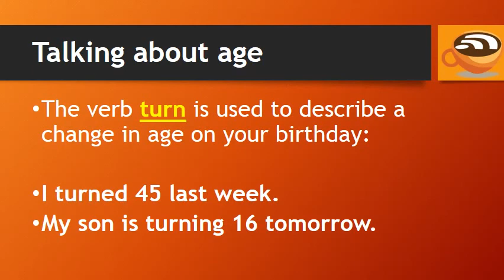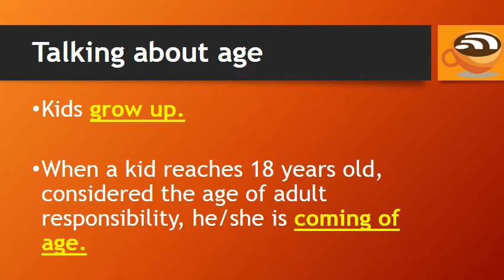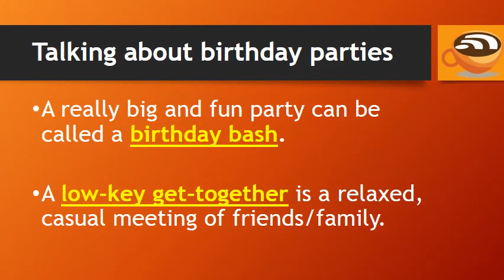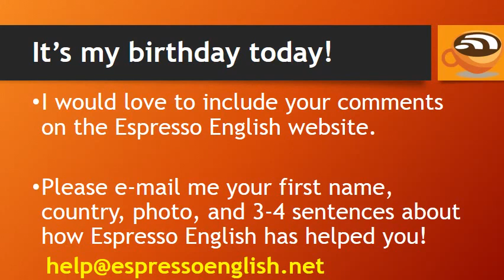Aprenda Inglés ☆ Palabras de Vocabulario para los Cumpleaños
) En este video usted aprenderá: Palabras de Vocabulario para los Cumpleaños.

Todas las palabras se ponen en práctica. Vea algunos ejemplos de oraciones simples. Mejora tu inglés. Amplíe su conocimiento del vocabulario.

Este video fue hecho por otro usuario de YouTube. Fue puesto a disposición para el uso bajo la licencia Creative Commons "CC-BY". Channel Fuente: